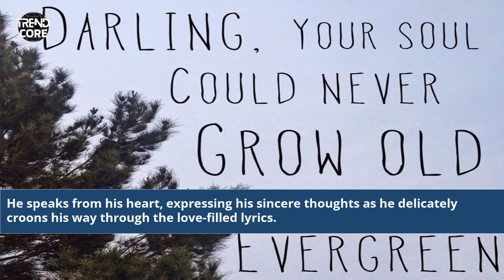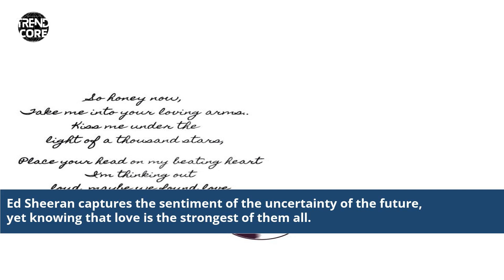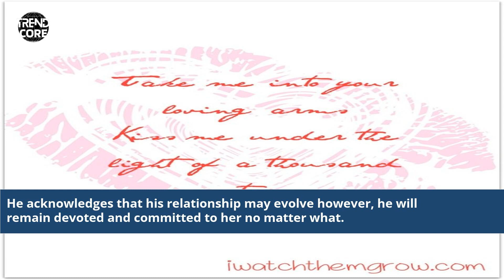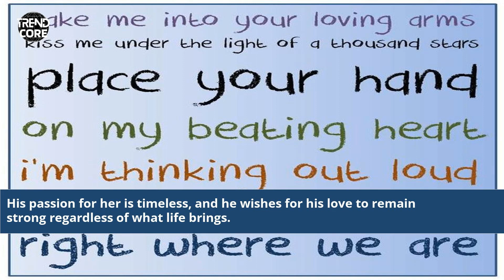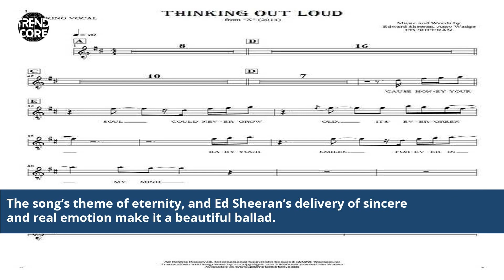Ed Sheeran Thinking Out Loud Lyrics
ed sheeran thinking out loud lyrics english and spanish
lyrics ed sheeran - thinking out loud (official music video)
lyrics ed sheeran - thinking out loud (official music video) unknown
lyrics ed sheeran thinking out loud official music video k
ed sheeran thinking out loud lyrics and video
ed sheeran thinking out loud lyrics and chords
ed sheeran thinking out loud azlyrics
ed sheeran thinking out loud song and lyrics
ed sheeran thinking out of loud lyrics
ed sheeran songs thinking out loud lyrics and chords
lyric ed sheeran - thinking out loud (lyrics) angel lyrics
ed sheeran thinking out loud as gaeilge lyrics
thinking out loud ed sheeran lyrics and chords
ed sheeran thinking out loud lyrics and guitar chords
thinking out loud lyrics by ed sheeran
lyrics of thinking out loud by ed sheeran with chords
thinking out loud by ed sheeran lyrics letra en español
lyrics thinking out loud by ed sheeran
ed sheeran thinking out loud lyrics ukulele chords
lyric ed sheeran - thinking out loud lyrics/vietsub chill with me
lyric ed sheeran - thinking out loud (lyrics) cool vibes
ed sheeran thinking out loud lyrics español ingles
lyric ed sheeran - thinking out loud (lyrics) ed sheeran - thinking out loud (lyrics)
ed sheeran thinking out loud testo e traduzione
ed sheeran - thinking out loud letra español jose cañal
ed sheeran thinking out loud letra em português
ed sheeran thinking out loud letra en ingles
ed sheeran thinking out loud letra y acordes
ed sheeran thinking out loud letra español e ingles
cancion ed sheeran thinking out loud letra en español
ed sheeran thinking out loud con letra en español
ed sheeran thinking out loud letra sub español
ed sheeran thinking out loud subtitulada español letra
video de ed sheeran thinking out loud con letra en español
ed sheeran thinking out loud lyrics traduction francais
lyrics for thinking out loud by ed sheeran
lyrics ed sheeran - thinking out loud (tradução original) hd
ed sheeran thinking out loud lyrics in spanish
ed sheeran i'm thinking out loud lyrics
ed sheeran thinking out loud irish lyrics
lyrics ed sheeran thinking out loud (sub español ingles)
lyrics ed sheeran - thinking out loud (lyrics)
lyric ed sheeran - thinking out loud (lyrics) 7clouds
lyric ed sheeran - thinking out loud (lyrics)
lyrics ed sheeran - thinking out loud (lyrics)(mp3_70k)
lyrics ed_sheeran_-thinking out loud(lyrics)(128k)unknown
ed sheeran - thinking out loud music travel love lyrics
lyrics ed sheeran thinking out loud (lyric video
listen to ed sheeran thinking out loud lyrics
ed sheeran love song thinking out loud lyrics
youtube music ed sheeran thinking out loud lyrics
lyrics ed sheeran - thinking out loud (official music video) (192k)
youtube music videos ed sheeran thinking out loud lyrics
lyrics of song ed sheeran - thinking out loud (official music video)
ed sheeran - thinking out loud (official music video) ed sheeran lyrics
ed sheeran songs thinking out loud lyrics